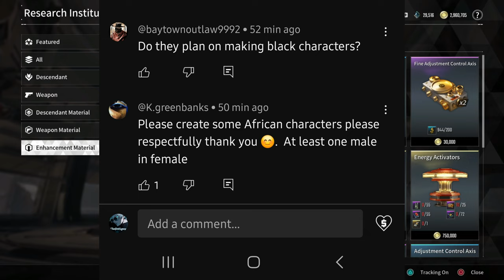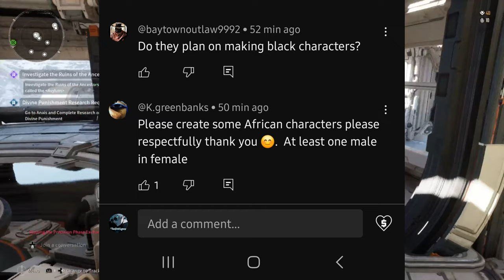[Legacy Hot Take] The First Descendant doesn’t need “Black Characters” added to the game.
Im keeping it 100 with you all as a black person. I don't care that the game doesn't have black people in it. ITS A FUCKING KOREAN-BASED GAME! My priorities are whether they will give us swimsuit skins for the current female characters we havenow.

WARNING: Video Moderation Active. Say some stupid shit and get banned. Straight up. There's a difference between constructive criticism and being a dick. The line is very thin and my patience is even thinner.